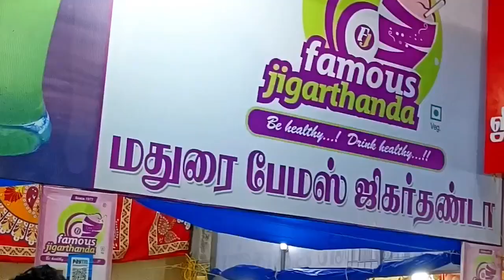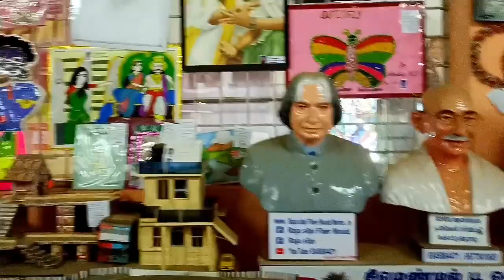Vavubali Exibition 2023 | Kuzhithurai Vavubali Exibition kanyakumari kuzhithurai vavubali #2023